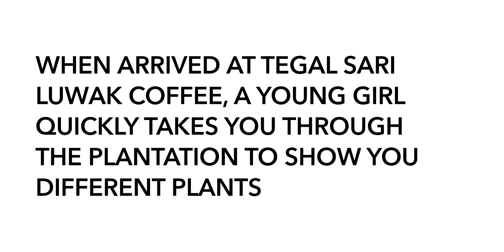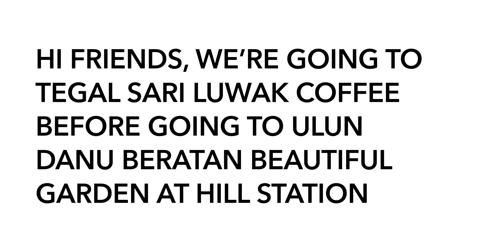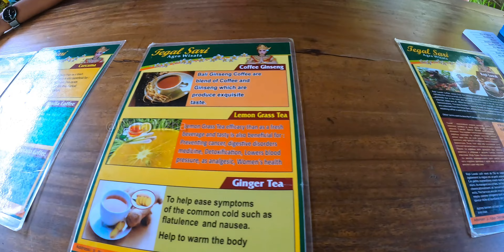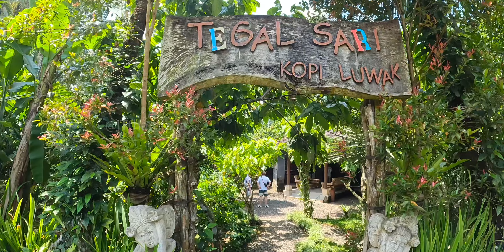Tegal Sari Luwak Coffee: A Culinary Journey through Bali | Coffee Plantation! ☕️ Bali Vlog#55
🌴 Explore Bali's Coffee at Tegal Sari Luwak Coffee Plantation! ☕️
Welcome to the enchanting world of Tegal Sari Luwak Coffee in Bali, Indonesia! Join us on an immersive journey through the lush coffee plantations, where the finest coffee beans are carefully cultivated and processed to create the renowned Luwak Coffee.
👁️‍🗨 Video Highlights:
* 🌿 Take a guided tour through the picturesque Tegal Sari Coffee Plantation.
* ☕️ Witness the unique process of Luwak coffee production, from bean to cup.
* 🍃 Experience the rich aromas and flavors of Tegal Sari Luwak Coffee through a tasting session.
* 🌅 Enjoy breathtaking views of Bali's serene landscapes during the coffee plantation tour.
* 🌐 Learn about the sustainable and ethical practices behind Tegal Sari's coffee production.
🔍 Key Features:
* 🌱 Organic Coffee Cultivation: Discover the eco-friendly and sustainable methods employed at Tegal Sari.
* 🐾 The Luwak Experience: Gain insights into the fascinating journey of Luwak coffee beans through the digestive system of civets.
* 🛍️ Souvenir Shop: Explore the on-site shop for unique coffee-related souvenirs and local products.
🤝 Connect with Tegal Sari:
* 📍 Location: [Jl. Perean Tengah No.56, Perean Tengah, Kec. Baturiti, Kabupaten Tabanan, Bali 82191, Indonesia]